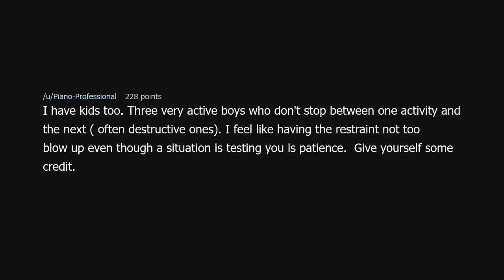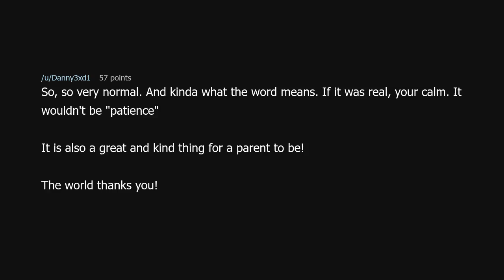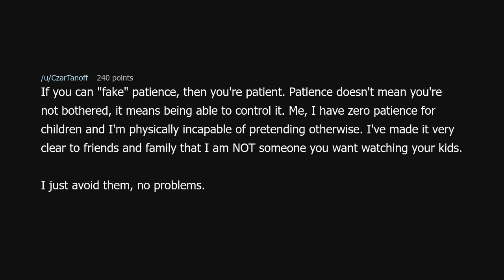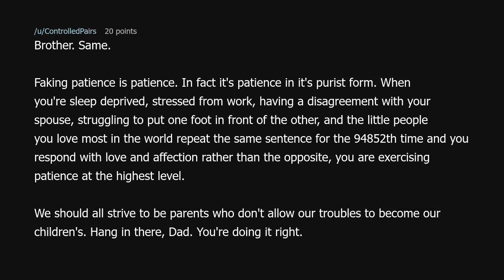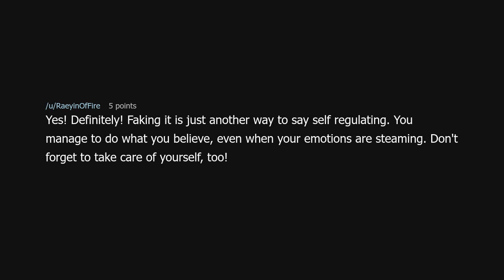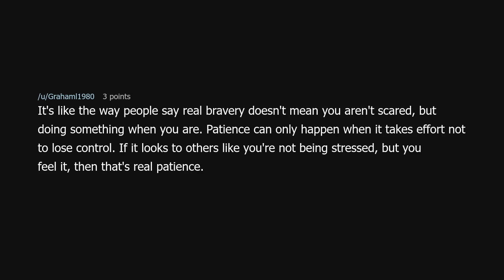Is it normal to fake patience with your kids?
Is it normal to fake patience with your kids? (r/NoStupidQuestions)

Source: Dadtastrophe on Reddit (link removed at the insistence of YouTube)